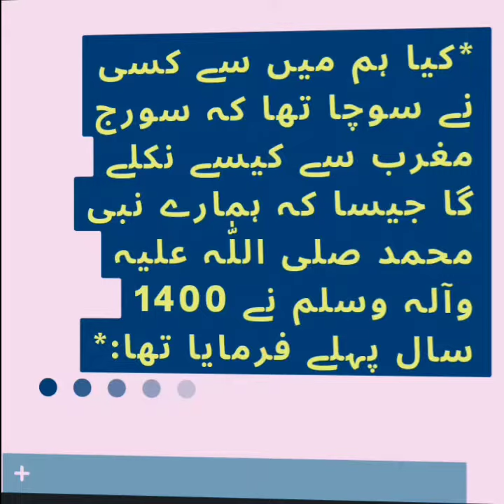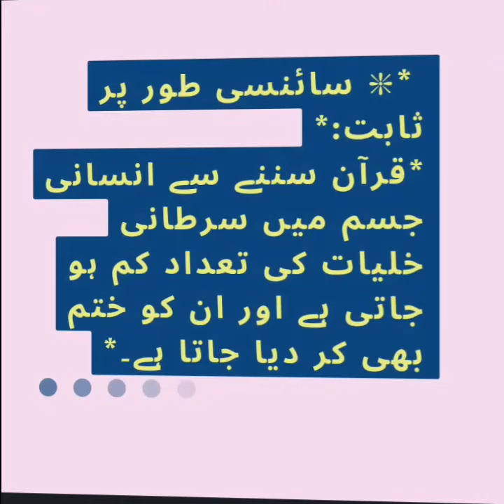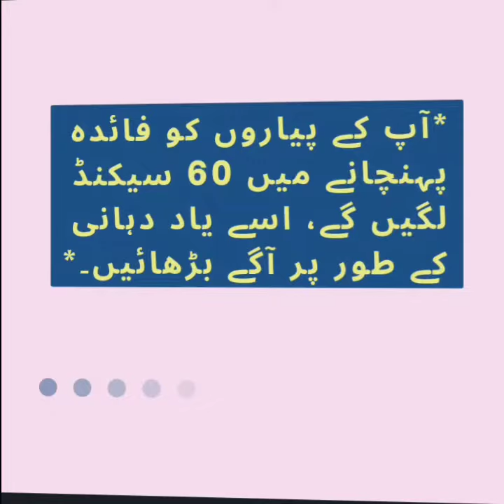End of Day is near 2022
End of Day is near please ALLAH KAREEM ki rassi mazboti sy tham len. ALLAH KAREEM hum sub ka khatma Eiman per kary. Aamin